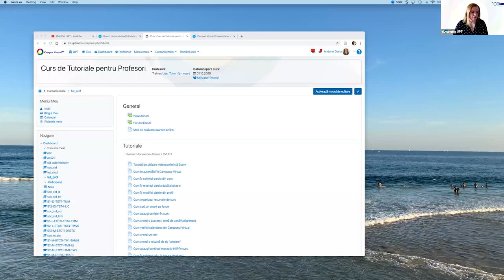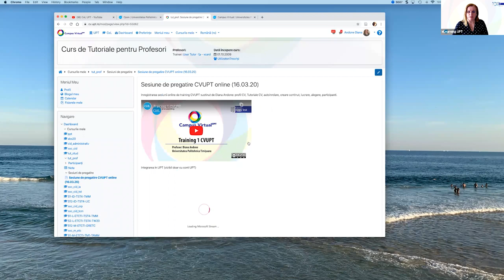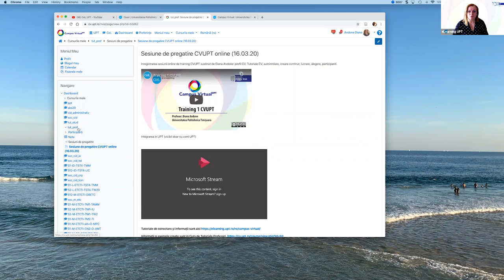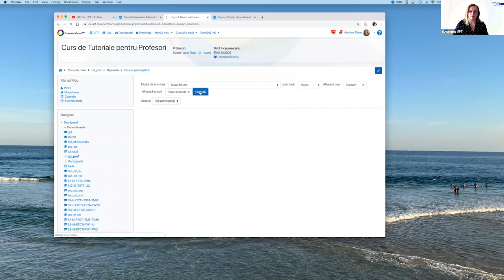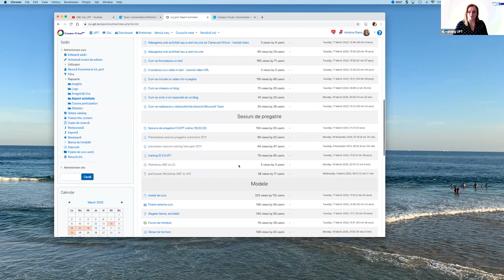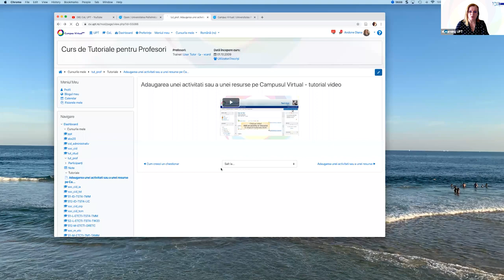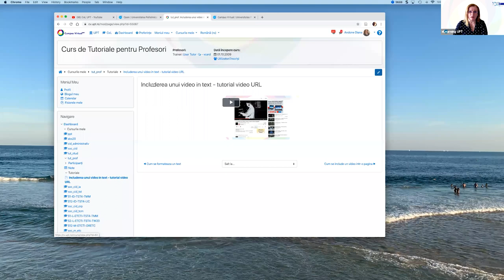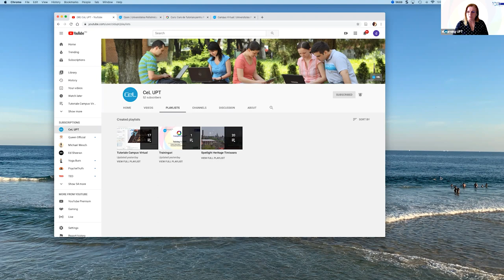Training 2 CVUPT 17 03 2020 2 prezenta si participanti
Training 2 CVUPT (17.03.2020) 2 - este dedicat gestionarii prezentei si participantilor.